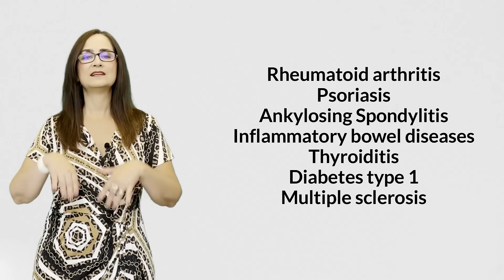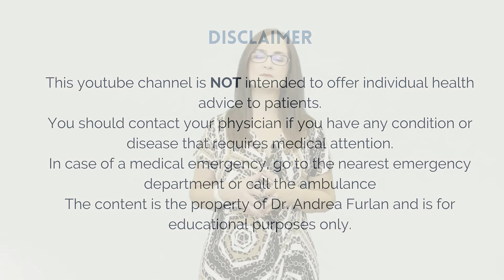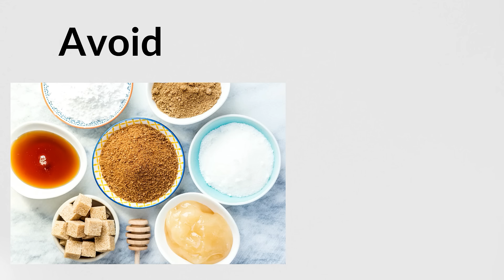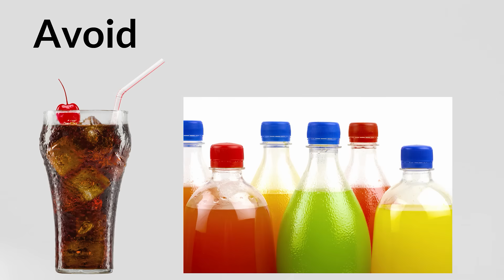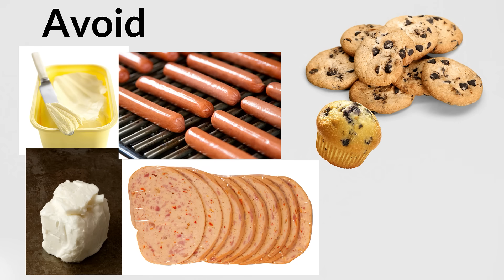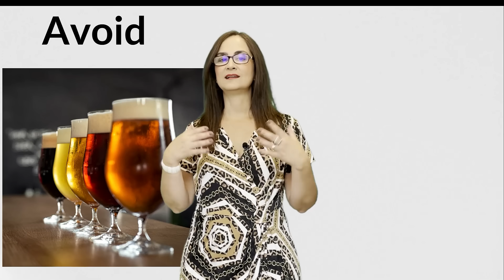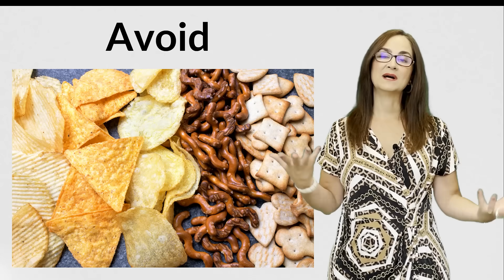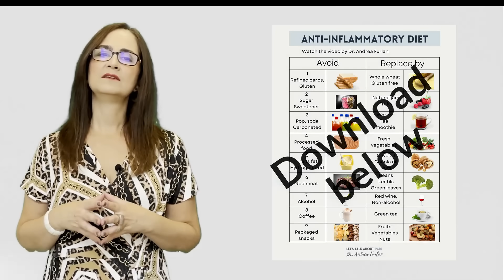#066 Anti inflammatory food diet for chronic inflammation, chronic pain and arthritis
In this video, Doctor Andrea Furlan explains that there is a relationship between food that we eat and pain. Chronic inflammation may lead to chronic pain, and there are nutrients in our Western diet that predispose to more inflammation. People with autoimmune diseases are prone to more inflammation because their immune system is attacking their own cells using inflammation. We don’t know if fibromyalgia is an autoimmune disease or not, but people with fibromyalgia have more inflammatory markers than people without fibromyalgia.
Changing their diet has a great impact on chronic inflammation. Doctor Furlan explains strategies to change eating habits and how to incorporate an anti-inflammatory diet:
00:00 Introduction
00:49 What is inflammation?
01:16 Autoimmune diseases
01:41 Fibromyalgia
02:00 Obesity and inflammation
02:29 Disclaimer
03:19 1) refined carbohydrates and gluten
03:33 2) sugars and sweeteners
04:09 3) pops, soda, carbonated drinks
04:28 4) processed food
05:44 5) trans fats and hydrogenated oils
06:34 6) red meat foods
07:22 7) alcohol
07:54 8) coffee
08:24 9) packaged snacks
09:22 Handout
09:33 P.S.C.E principle

ALERT: This video is not intended to replace medical advice. If you think you have a condition that is causing you pain, please consult with your doctor to get a diagnosis and a treatment plan for you. If there is any emergency, go to the nearest emergency department or call 911. CLOSED CAPTIONS in this video have not been professionally verified.